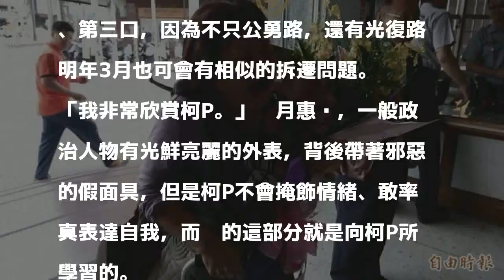未來抗爭恐再咬第2、3口！ 蔣月惠也讚柯P為人率真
發表評論評論如下。